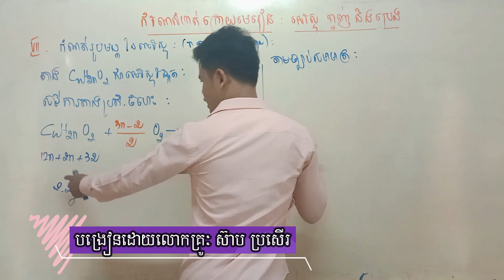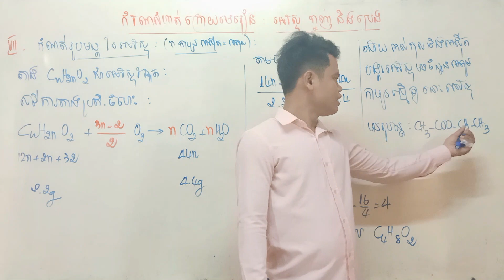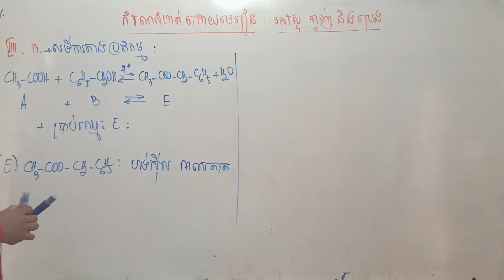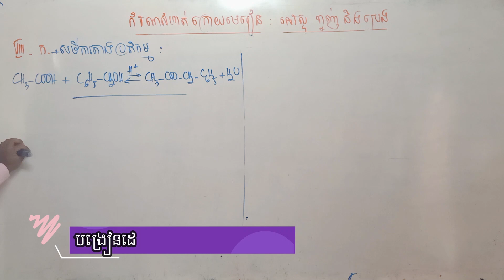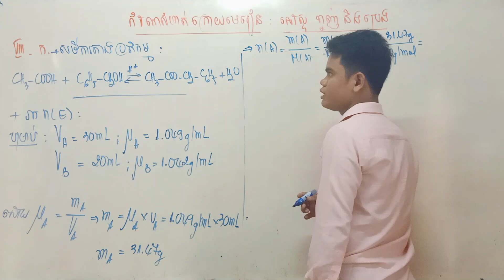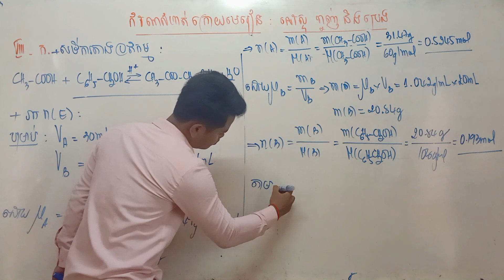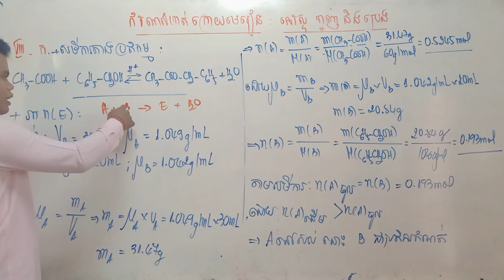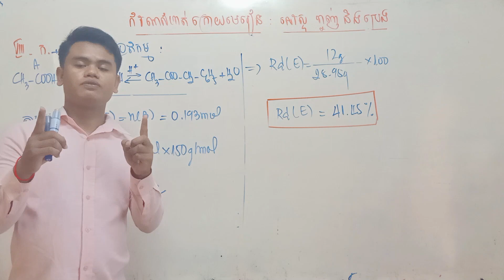អត្រាកំណែរវិញ្ញសារគីមីវិទ្យាថ្នាក់ទី១២ (Part 6 The End) មេរៀន អេស្ទែ ខ្លាញ់ និងប្រេង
This YouTube channel is created for the purpose of sharing knowledge with all students who want to study extracurricular. In this channel, I will be posting video lessons in conjunction with the tutorial, and I will also be posting videos on exercises, especially the high school section.
                                            ជំពូកទី៦ គីមីសរីរាង្គ
                                 មេរៀនទី១  អេស្ទែ ខ្លាញ់និងប្រេង